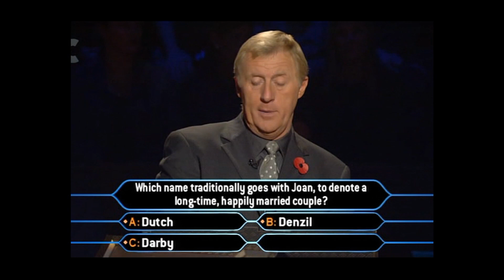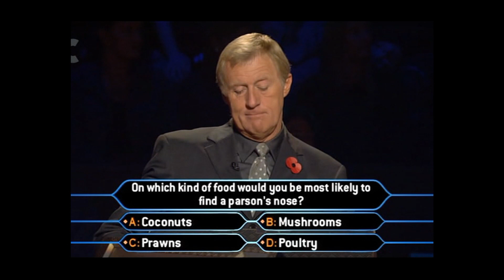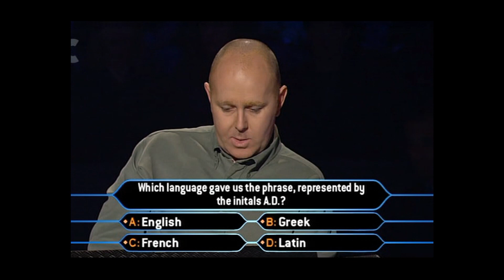WWTBAM UK 1999 Series 5 Ep9 (Part 3 of 12) | Who Wants to Be a Millionaire?